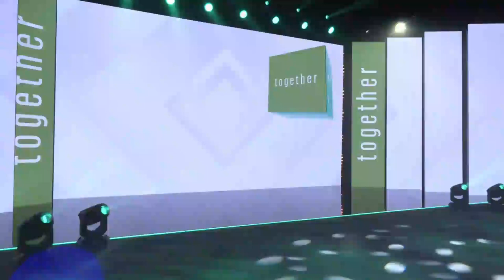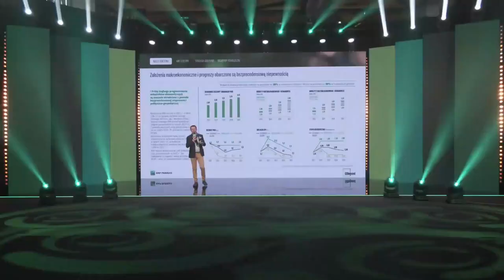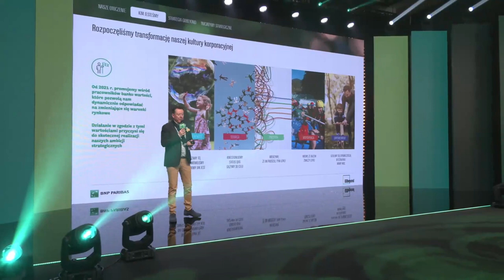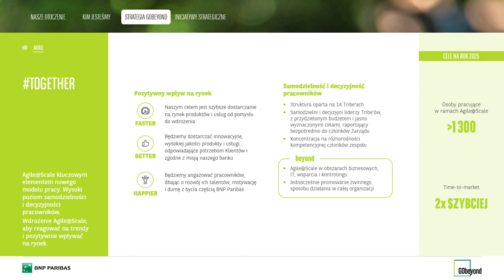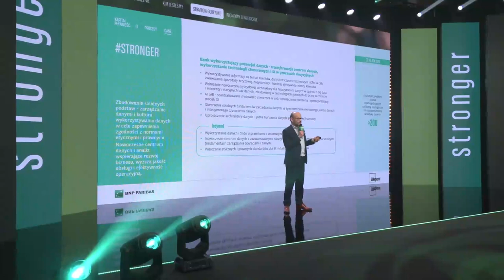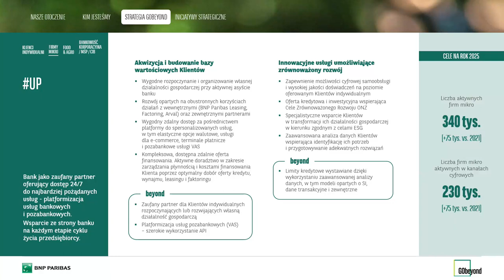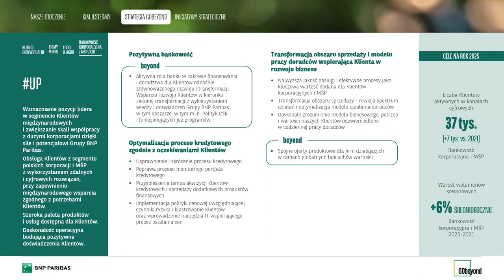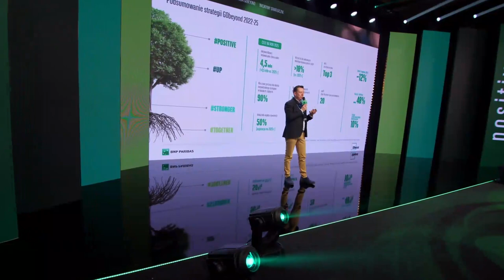GObeyond - a new strategy for BNP Paribas Bank Polska for 2022-2025